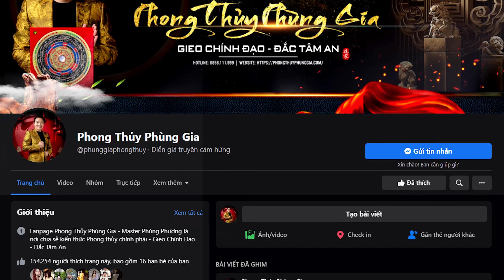“Nhà Hướng Nam Không Làm Cũng Có Ăn” - Điều này có đúng không?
Ta vẫn nghe câu “Lấy vợ đàn bà, làm nhà hướng Nam?” Vậy phong thủy nhà hướng Nam cụ thể ra sao